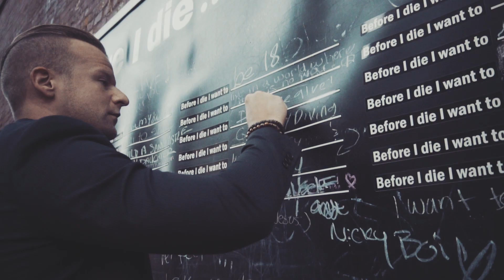Gianni Marino x Luna May Music - Make you | SARNIA FASHION WEEK 2017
Coverage of the Sarnia Fashion Week show June 24th 2017.
Co-founders Meghan DiBrita and Stephen Norton created Sarnia Fashion Week to bring together fashion lovers! Fashion Week is a collaborative effort between stores to prove that there is a local fashion presence in our community! Each store involved offers a promotion to all customers during this week (JUNE 19th - 24th) and the grand finale of Sarnia Fashion Week is a fashion show event on June 24th 2017!

Throughout the year we love to promote local businesses or events! Message us if you have something to share with our amazing community!

Stream / Download - berich.lnk.to/MakeYou

From co-writing for Major Lazer to remixing Mike Posner, Flo Rida, and playing the biggest Festival in Asia, Holland based producer Gianni Marino has been quickly rising the ranks worldwide and his new single “Make You” is only adding fuel to the fire.

Coming off the back of a very busy streak in which he’s clocked up millions of spins on Spotify and support from the likes of Chill Nation, Suicide Sheep, Dancing Astro through releases and remixes on labels such as Sony, Atlantic, Barong Family, Mad Decent, Dim Mak and Armada. The vocal was penned by Alex Burnett (Alison Wonderland, Hayden James, George Maple) and features Australian songstress LUNA MAY.

Gianni’s diverse production and constantly evolving creative touch has seen him span across a spectrum of sounds from hip-hop to jungle terror including collaborations with 4B, ETC!ETC!, Dirtcaps, Junkie Kid, Major Lazer & more. His signature style which he refers to as Asian Bass - is filtered with sounds from across the east, a tribute to his oriental roots. With a gold & platinum record in Holland recently added to his name, one things for sure this release is set to take the Dutch producer to new heights.

LUNA MAY the alter ego of Emma Carn lends her tantalising vocal work after several features which have clocked up nearly 20 million streams to her different aliases which have seen her regularly feature in global spotify playlists and charts in Canada, USA and Australia.